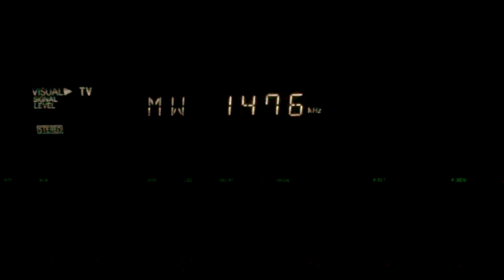Weekend Nostalgia 1.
Connected some antennae to the receiver. Needs some fine tuning.